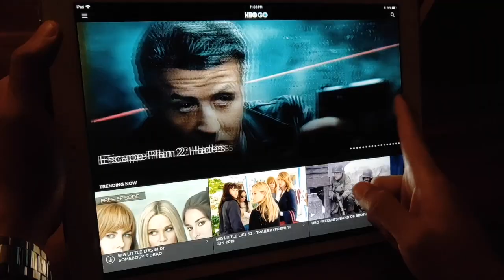Game of Thrones Season 8 Ep 5 Review | Robi Domingo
Had to watch the second to the last episode TWICE just to process everything that happened. Thanks to HBO GO and SKY CABLE but WHAT WAS THAT?! Here's my quick review on some of the main characters of the show. What did you think of the episode? Let me know below!

- Robi D.